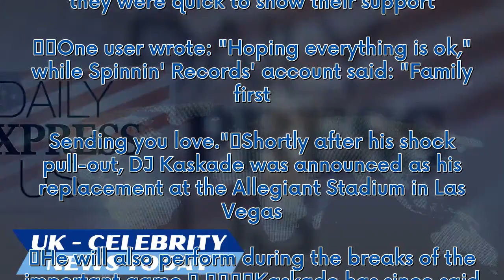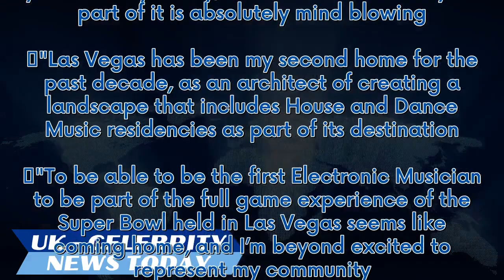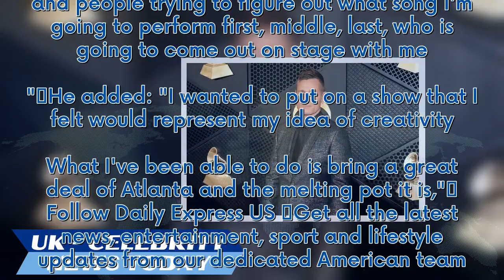Tiësto pulls out of Super Bowl LVIII show due to 'personal family emergency'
A Super Bowl performer has pulled out last-minute due to a family emergency. The popular DJ Tiësto, 55, announced the sad news on social media, saying: "Me and my team have been preparing something truly special for months, but a personal family emergency is forcing me to return home Sunday morning. "It was a tough decision to miss the game, but family always comes first." He thanked the NFL for their collaboration and expressed hope for future projects, stating: "Thank you to the @NFL for the ...